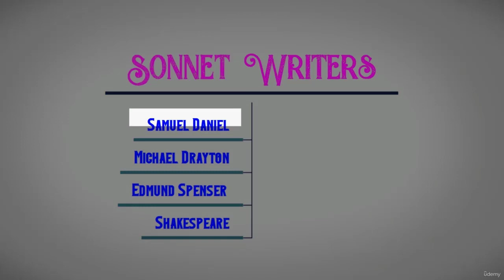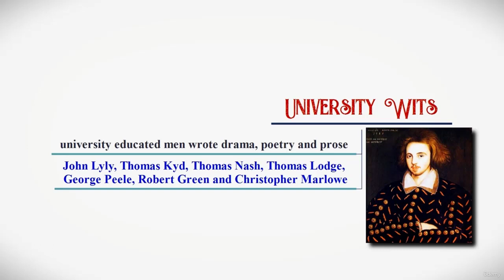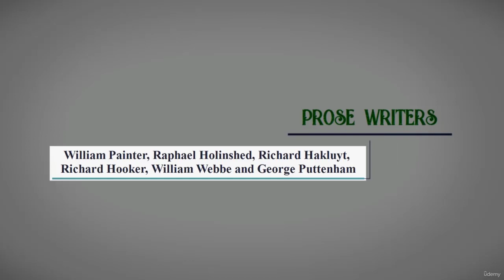The Elizabethan Age - Lecture 05 | Introduction to A-Z English Literary Periods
Embark on an exciting exploration of one of the most vibrant periods of English literature in our fifth lecture, 'The Elizabethan Age.' This part of the 'Introduction to A-Z English Literary Periods' course takes you on a journey to an era marked by flourishing arts and cultural expansion, spanning the reign of Queen Elizabeth I from 1558 to 1603.

This video delves deep into a period widely regarded as the golden age in English history, where literature, and particularly drama, experienced an unprecedented explosion of creativity. Encounter the immortal works of William Shakespeare, from his poetic sonnets to his memorable plays, that came to define much of this period's literary output.

We'll also uncover the works of other notable Elizabethan authors like Christopher Marlowe, Edmund Spenser, and Thomas Kyd, to name a few, shedding light on the themes they explored, from love and beauty to politics and religion.

Experience the Renaissance's profound influence on this period as we examine the humanistic themes and classical allusions that dominated the literature. From the grandeur of the royal court to the lively ambiance of the public playhouses, this video provides a vivid glimpse into the socio-cultural backdrop against which these literary masterpieces were created.

Whether you're an English literature student, a history lover, or simply someone passionate about the arts, '05 The Elizabethan Age' offers a rich understanding of the period that forever changed the English language and literature.

Join our Udemy course for an extensive exploration of English literary periods from A-Z. Engage with us in the comment section for further discussions. If you find this video valuable, remember to 'like' it and share it with other literature enthusiasts in your circle. Enjoy this deep dive into the Elizabethan Age!